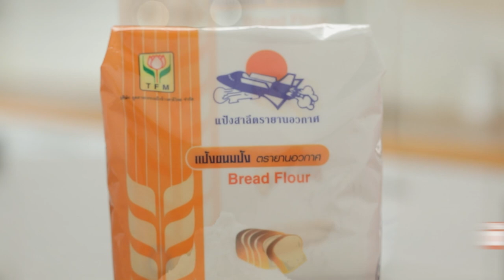สาระความรู้การทำปาท่องโก๋ สูตรเด็ด ทำง่าย สไตล์ "อ.ยิ่งศักดิ์"